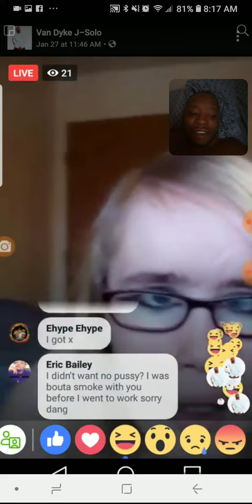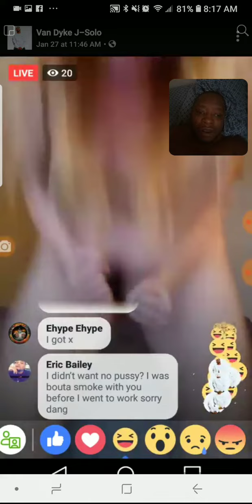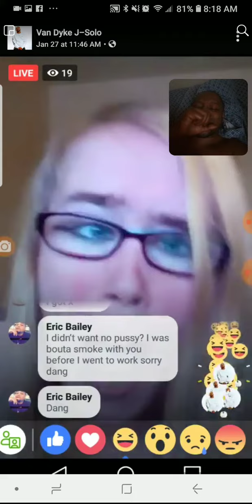She Mad As Shit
Woke up and found this on my timeline. She was pissed off past pisstivity.

Also remember to hit the notification so you can be notified when I upload new videos
let me know what you like about it or what I could do better.

I've been playing 8 ball pool for years now. I've decided to show yall how and play and give yall some tips/tricks on how I win my games.
If you would like to play me LIVE 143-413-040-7 My Unique Identifier - Add Me Lets Play

Oasis is an App aiming to help users to relax their physical stress. By releasing their physical stress, users can obtain a better sleep or work status.